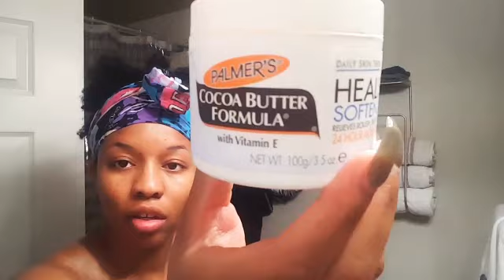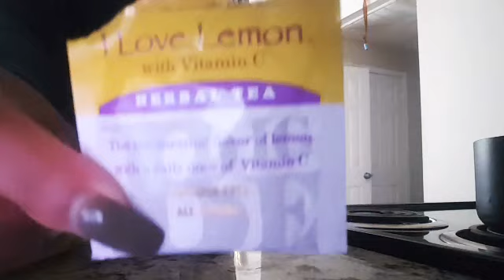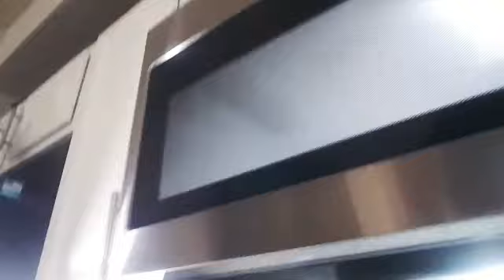Weekend AM Morning Routine | Arin Amor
A realistic am morning routine - pregnant edition. 6 months pregnant.

Shower, Brush Teeth, Wash Face, Make Up Bed, Take Prenatals, while watching Greys Anatomy.  Then make breakfast...

Acne Care

Products used -

Aveeno Face Wash - clear complexion

Aveeno Daily Moisturizer

BioOil ( CVS Brand )
Nivea body lotion  (CVS)
Palmer's Cocoa Butter (Walmart)

Products I used while making my bed.

I put powders on the sheets and I spray the pillows and bedding area.

Equate Body Powder - Cornstarch  (Walmart)